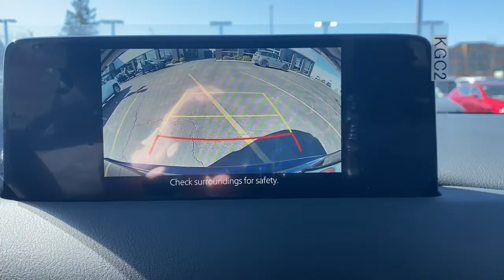2021 Mazda CX-5 near me Libertyville, Glenview Schaumburg, Crystal Lake, Arlington Heights, IL 21745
Deep Crystal Blue Mica New 2021 Mazda CX-5 available near me in Libertyville, Illinois at Napleton Mazda Libertyville. Servicing the Glenview, Schaumburg, Crystal Lake, Arlington Heights, IL area.
2021 Mazda CX-5 Grand Touring - Stock#: 21745 - VIN#: JM3KFBDM1M1370168